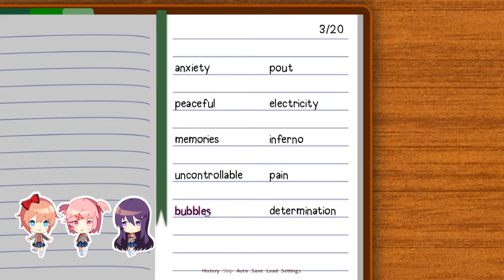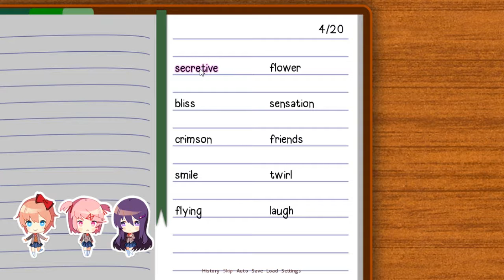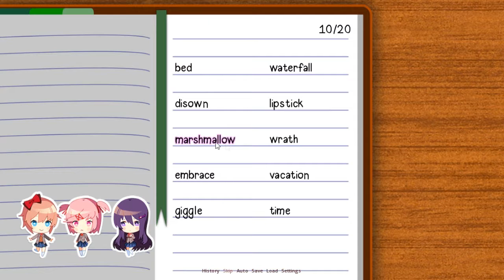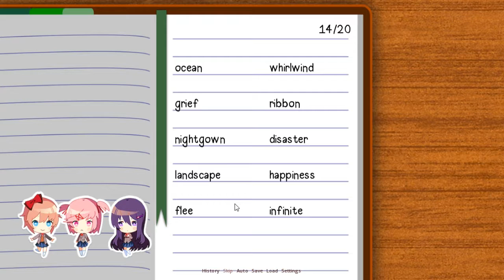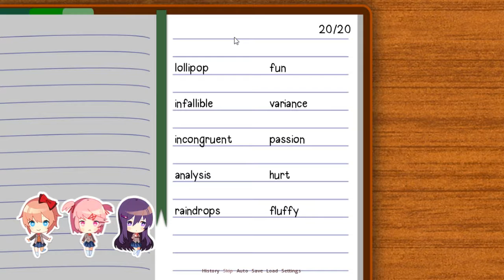Let's Play: Doki Doki Literature Club Episode 5: I seem to have run out of heartbeat onomatopoeias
We get our second poetry reading underway in this one